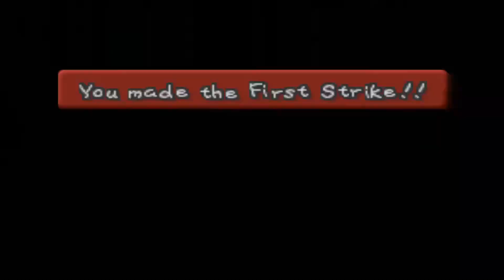Paper Mario (N64) Walkthrough Part 8: Chapter 1 Has Ended: Jr. Troopa Returns (1080p)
hey everyone i am bringing you more paper mario and so i am bringing you another episode for paper mario for the nintendo 64 for today and lets get playing to more paper mario so here we go.

So today for this video From The Previous Video We Just Completed Chapter 1 For Paper Mario And So We Are About To Go Back To Toad Town The Center of the Mushroom Kingdom But Before We do that Jr Troopa Decided To Return Back and try to fight Mario once again its time to get him out of our way once again so here we go.

So Please dont forget to like the video & Subscribe to my channel so i hope you all like the video so ill see you all in the next video peace out.